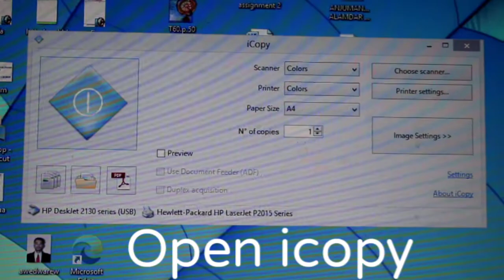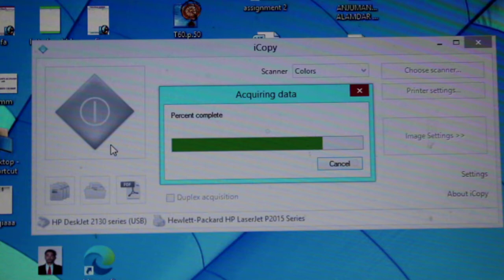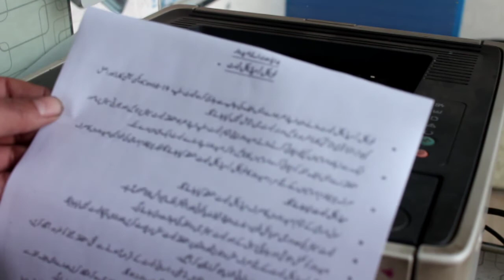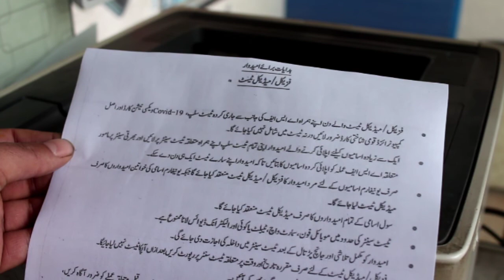use scanner and printer as copier | print without saving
Use scaner and printer as photocopier.